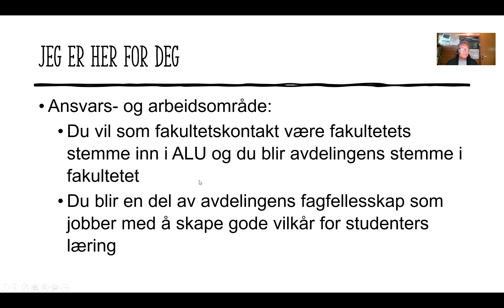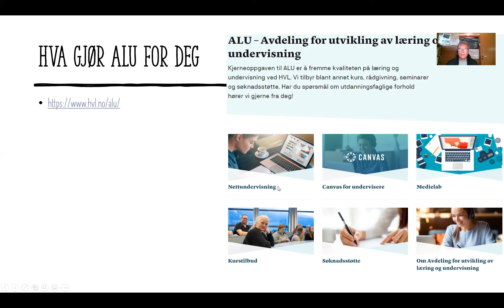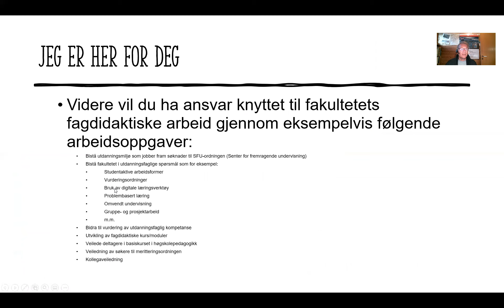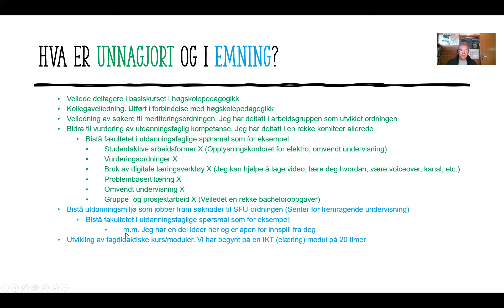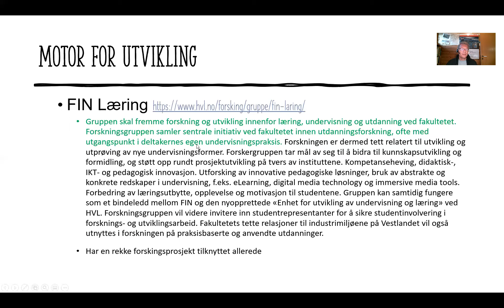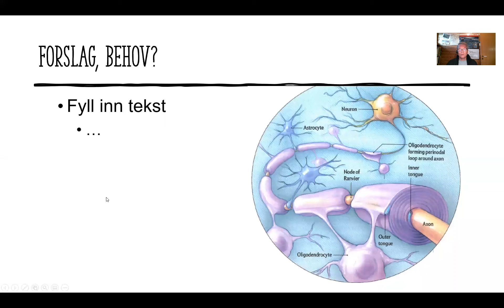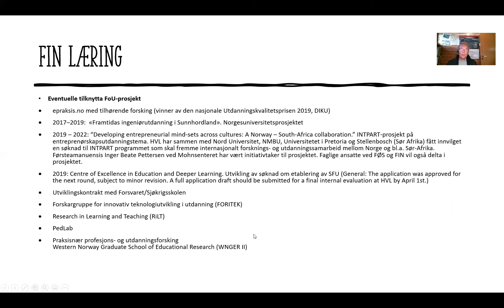FIN Fakultetskontakt mot ALU Intro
00:00 Jeg er her for deg
01:43 ALU
04:11 Hva jeg kan gjøre for deg
07:15 FIN Læring